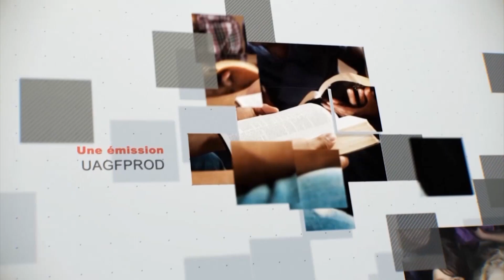Leçon 8 : Questionnaire Des Jeunes Adultes, Lundi 19 Février 2024, Les droits des citoyens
interpréter
Droits des citoyens
Comprendre les privilèges et les protections accordés par la citoyenneté romaine aide à expliquer pourquoi Paul a fait appel à César lors de son procès devant Festus. Paul a eu la chance de naître citoyen romain, mais d'autres ont payé des frais exorbitants pour obtenir les droits, protections et privilèges accordés aux citoyens romains ( Actes 22 :28 ). Paul a revendiqué les droits que lui confère sa citoyenneté à plusieurs reprises au cours de ses procès. Actes rapporte pour la première fois cet événement dans la ville de Philippes (dans la Grèce moderne), où il fonda la première église chrétienne d'Europe. Le chapitre 16 raconte comment Paul et Silas ont été sévèrement battus, arrêtés, enchaînés aux chevilles et jetés en prison après que leur ministère ait menacé les revenus des riches propriétaires d'esclaves locaux.

Il est important de noter que même si Paul a parfois revendiqué sa citoyenneté, il ne s'est jamais concentré sur ses propres droits. L’incident de Philippes démontre également cette qualité, car il n’a pas réclamé ses droits immédiatement après son arrestation ni même lorsqu’il a été publiquement battu avant son procès – une grave violation de ces droits. Au lieu de cela, il est allé tranquillement dans sa cellule, chantant des hymnes pendant une grande partie de la nuit, et a même choisi de rester lorsqu'un tremblement de terre a miraculeusement ouvert les portes de la prison. La réaction remarquable de Paul face aux abus et à l'injustice a affecté le gardien de prison si puissamment que lui et sa famille sont devenus, le soir même, parmi les premiers convertis de cette première église européenne. Cela ne veut pas dire que Paul n’était pas disposé à réagir contre les autorités lorsque la situation l’exigeait. Lorsqu'on lui a demandé de quitter tranquillement la ville, il a déclaré qu'il n'irait pas jusqu'à ce que les magistrats eux-mêmes soient venus lui parler de son droit en tant que citoyen romain. Demander à Paul et Silas de partir en secret était injuste après qu’ils aient subi de tels mauvais traitements. Paul respectait les magistrats et leur autorité, mais il attendait un certain respect en retour. Une fois qu'il eut reçu ce respect, une fois que les magistrats lui eurent parlé, il accéda à leur demande de départ.

Paul a fait preuve d’une capacité extraordinaire à discerner soigneusement quand renoncer à ses droits et quand repousser, protester et faire appel. Il a maintenu cet équilibre tout au long de sa vie. Après quelques tournées missionnaires supplémentaires, Paul fut appréhendé à Jérusalem. Lorsqu'il fut placé sous la responsabilité d'un centurion romain, Paul s'opposa à ce qu'il soit fouetté, encore une fois sans procès équitable ( Actes 22 : 30-34 ). Une fois de plus, il ne revendiquait pas ses droits uniquement par intérêt personnel ; il défendait à la fois le droit de Dieu à son service et protégeait le centurion des conséquences d'une mauvaise gestion d'un citoyen romain.

C'est dans ce contexte que le procès de Paul devant le gouverneur Festus eut lieu plusieurs années plus tard. Comme indiqué dans inGest, Festus savait que Paul était innocent ( Actes 25 : 18-21 , 25 ) mais a menacé de renvoyer Paul à Jérusalem pour y être jugé parce qu'il voulait gagner la faveur des Juifs (v. 9). Paul a fait appel au plus haut tribunal de l'empire à ce moment de péril, utilisant les droits que lui conférait sa citoyenneté pour demander un procès équitable devant César lui-même.

Tout comme le cas de Paul a été porté devant le plus haut tribunal de Rome, le peuple de Dieu sera confronté à des épreuves similaires lors de la confrontation finale entre le bien et le mal. Personne ne devrait être surpris lorsque des croyants fidèles se présenteront à nouveau devant les plus hauts tribunaux de ce monde.